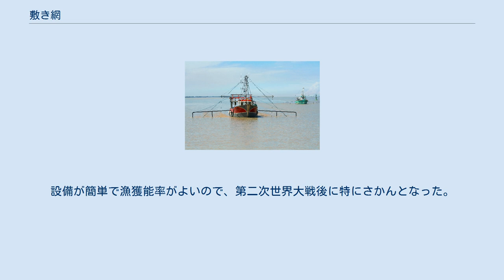敷き網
敷き網の例。
 敷き網の例。
 敷き網（しきあみ）は、網漁具の一種類。
敷き網類は定置網のように1箇所に定置することをせず、また、引き網のように水中を引き回すこともせず、張った網を水面まですばやく引き上げることによって魚を捕獲する。
このとき、網の周囲のふちを同じ速さで同じ高さに上げることが、魚群を逃がさぬ様にするために技術的に大切である。
 敷き網類には、水面近くに水の流れを受けて、斜めに幕をたらしたように張る浮き敷き網類と、水底に網を広げてはっておく底敷き網類とがある。
後者には小型のものでは川で用いられる四手網や、行動の鈍いカワハギなどを目的とする袋網があり、大型のものでは正方形の網の四隅を4隻の船で上げる四艘長網、さらに大型で船の数を増やした五艘張り、八艘はりなどと呼ばれるものもある。
 敷き網漁船の例。
 敷き網漁船は、敷き網類を用いて操業する漁船である。
四艘長網は漁船4隻を用いる。
複数の漁船を使用する場合も網を上げるタイミングが重要で、網を上げる合図として以前は灯火信号を用いたが、無線通信によるものに変わってきた。
設備が簡単で漁獲能率がよいので、第二次世界大戦後に特にさかんとなった。
 ウィキメディア・コモンズには、敷き網に関するカテゴリがあります。